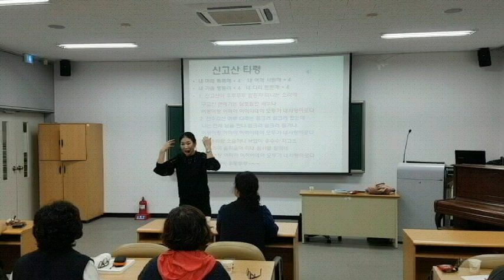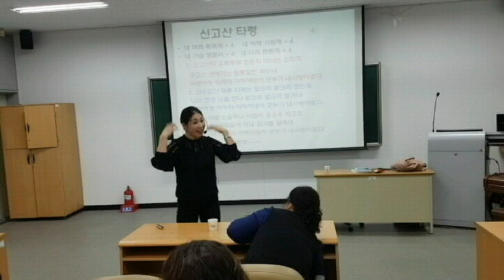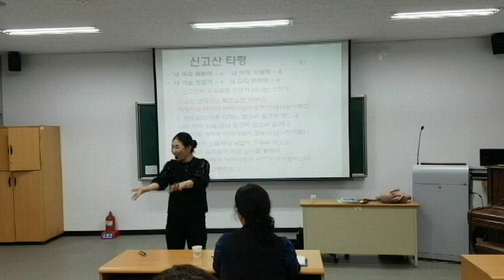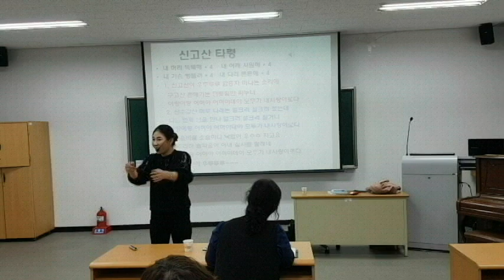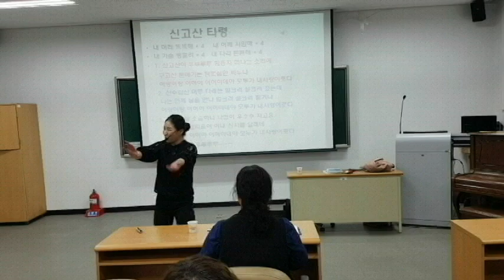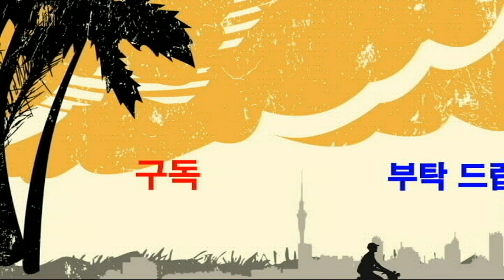국악민요 손유희-웃음치료,레크레이션,치매예방재활,건강,힐링,체조,대전,청주,세종,천안,서울,smile,recreation,music,dance,fun,kpop